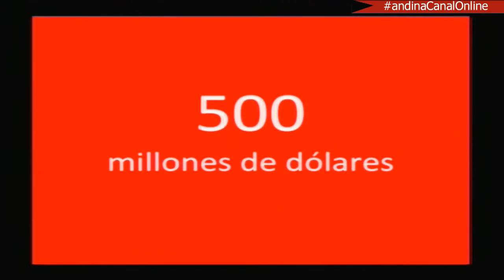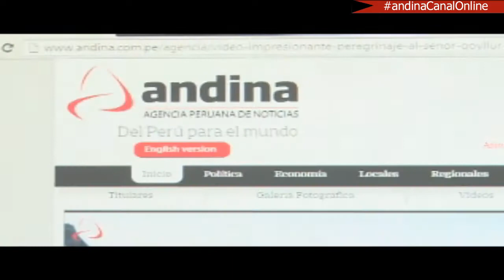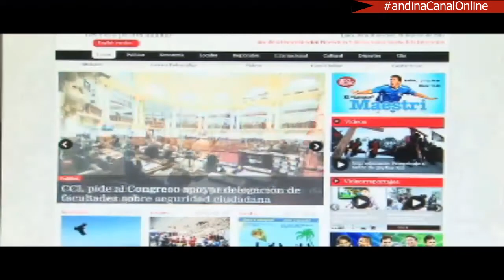La crisis china y su repercusión mundial